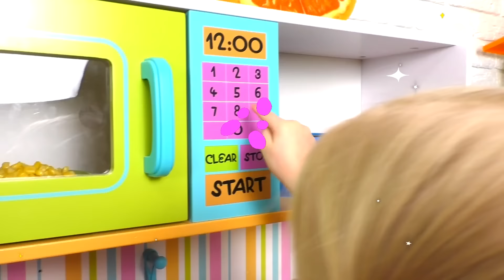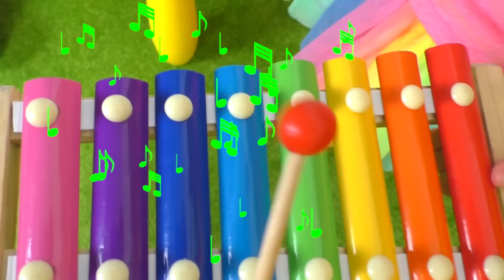Katya found a doll + more Children's Songs by Katya and Dima